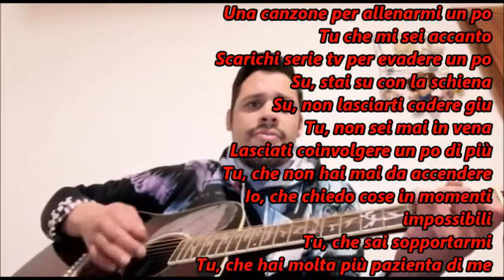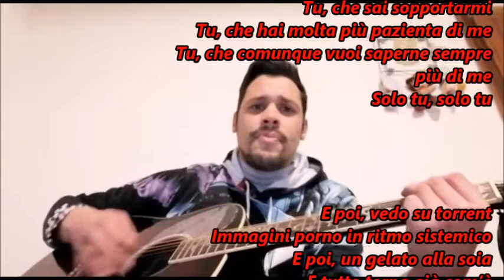Ti Suono Accanto - Violante Placido (Cover Scognamiglio Simone)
Io, ti sono accanto e canto
Una canzone per allenarmi un po
Tu che mi sei accanto
Scarichi serie tv per evadere un po
Su, stai su con la schiena
Su, non lasciarti cadere giu
Tu, non sei mai in vena
Lasciati coinvolgere un po di più
Tu, che non hai mai da accendere
Io, che chiedo cose in momenti impossibili
Tu, che sai sopportarmi
Tu, che hai molta più pazienta di me
Tu, che comunque vuoi saperne sempre più di me
Solo tu, solo tu
E poi, vedo su torrent
Immagini porno in ritmo sistemico
E poi, un gelato alla soia
E tutto torna già com’è